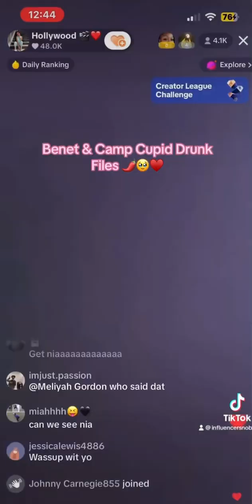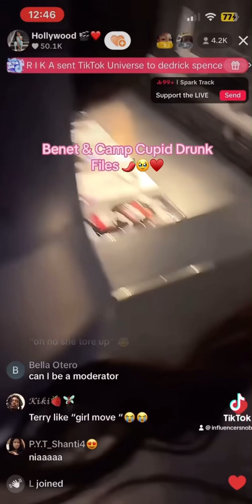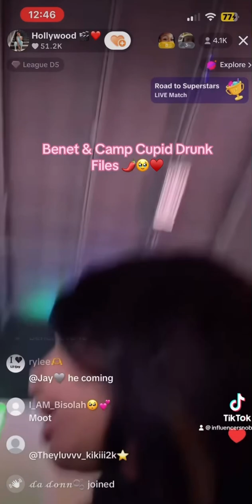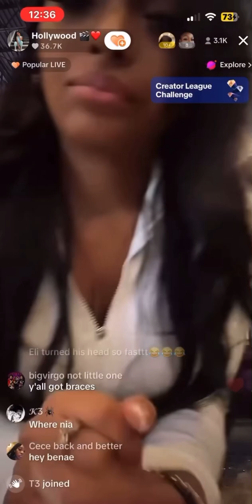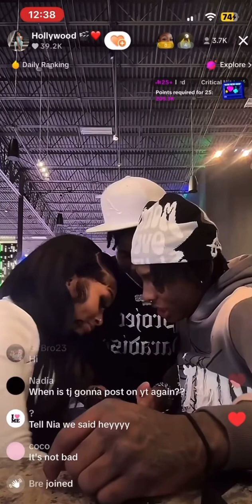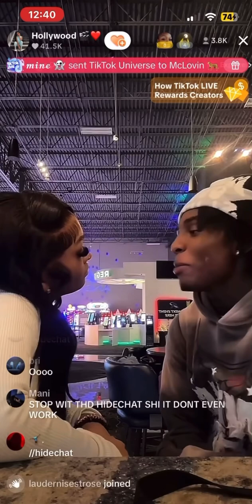Benet & Camp Cupid Drunk Files | Benet & Tj Kiss On Live | Must Watch 🌶️